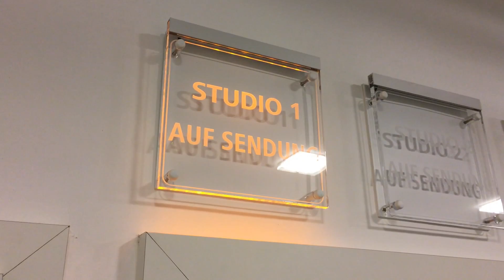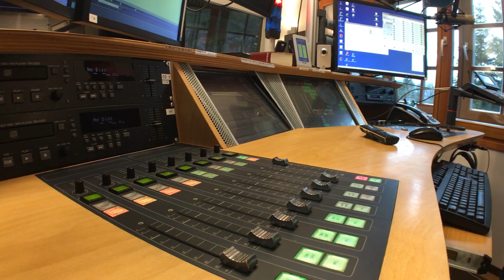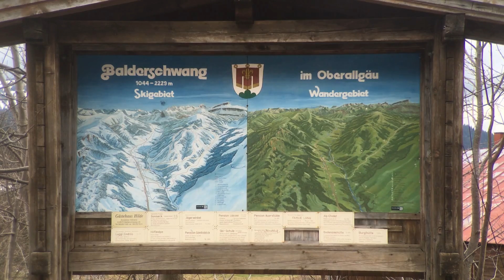Balderschwang: Gottes Wort und Richtfunkwellen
Balderschwang ist die Gemeinde mit dem am höchsten gelegenen Ortskern in Deutschland (1044 Meter). Hierher führt kein Kabel. Deshalb versorgt die Telekom die Gemeinde über eine Richtfunkanlage am Nebelhorn

Die Richtfunkanlage muss für ein paar Monate durch ein Provisorium ersetzt werden. Aus diesem Anlass haben wir uns auch einmal in Balderschwang umgesehen und haben festgestellt: Balderschwang hat das schönste Medienhaus Deutschlands. Hier ist Radio Horeb Zuhause, ein privater christlicher Radio-Sender.